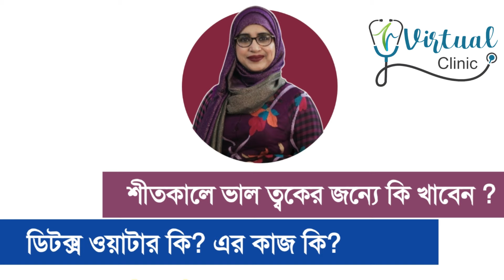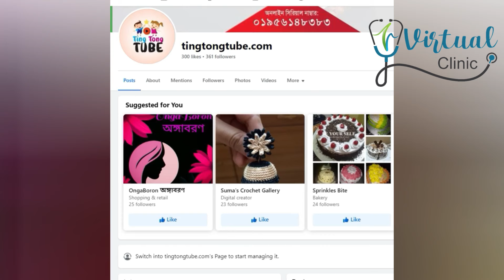শীতকালে ত্বকের যত্নে কি খাবেন । ডিটক্স ওয়াটার উপকারিতা । পুষ্টিবিদ আয়শা সিদ্দিকা